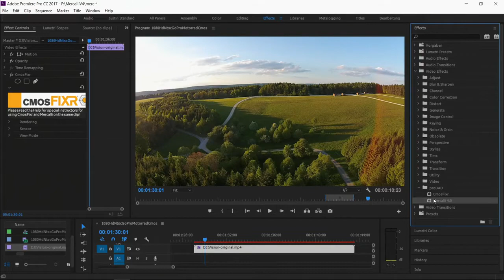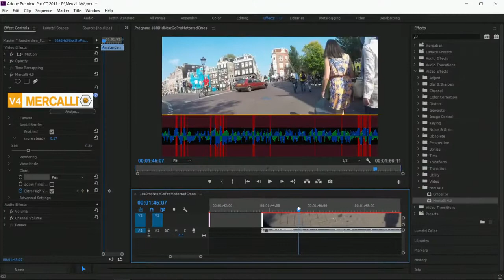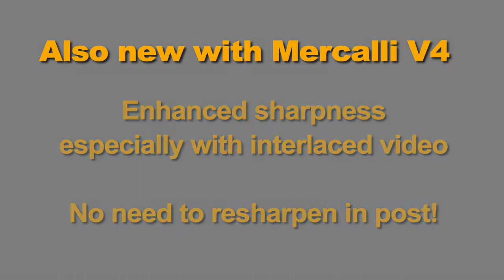Mercalli V4 Adobe CC Plug In for Premiere After Effects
Beschreibung